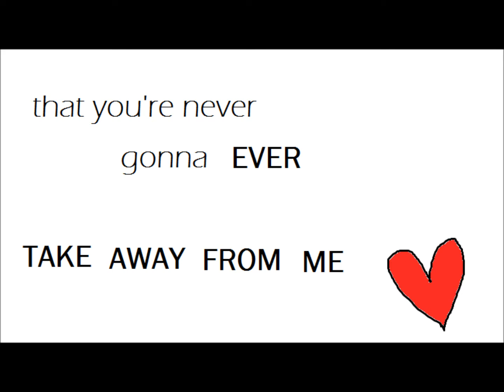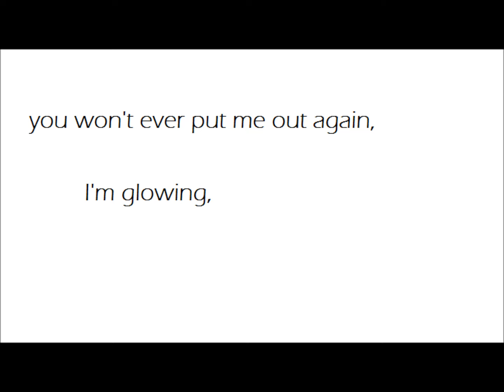Part Of Me animation video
Video By - Jess (me)
Pictures By - Jess (me)
Song - Part Of Me.